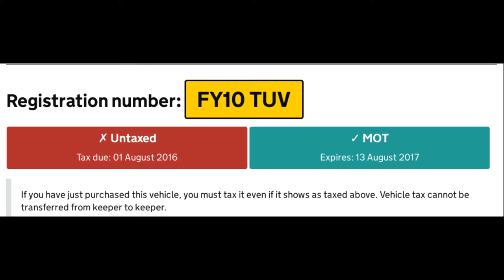V595KHP FY10TUV rather kerb their wheels than wait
It's not like the tyres they're pinching against that kerb will be in any way important when driving at 70mph on a motorway, is it?

Friday 30th September 2016 approx 17:30